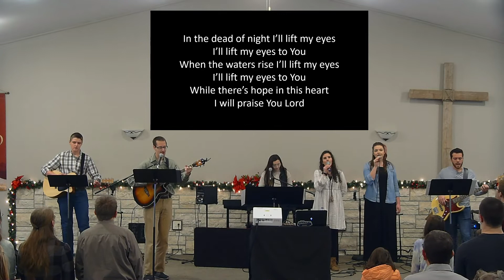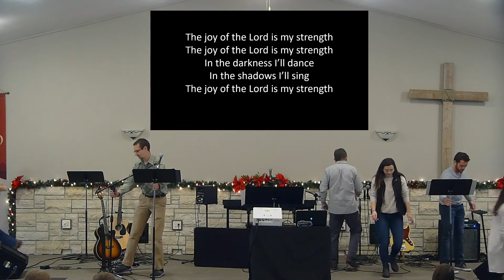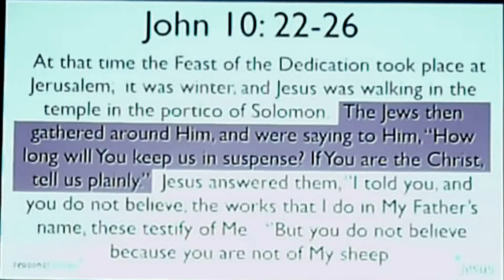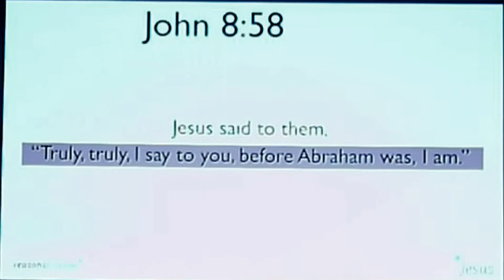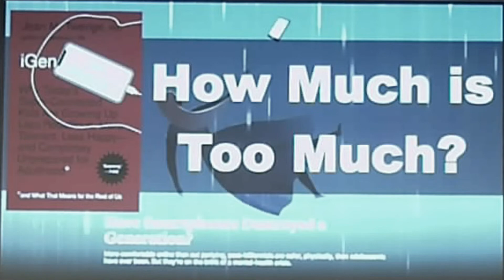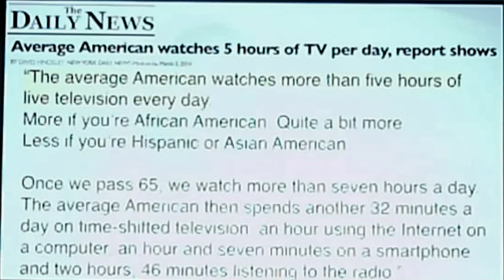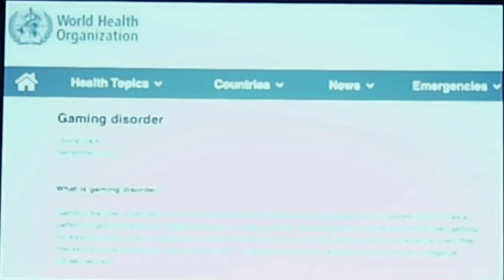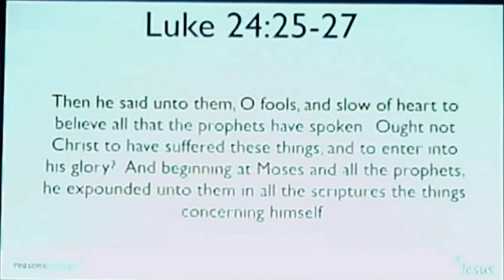December 27, 2020 Worship Service